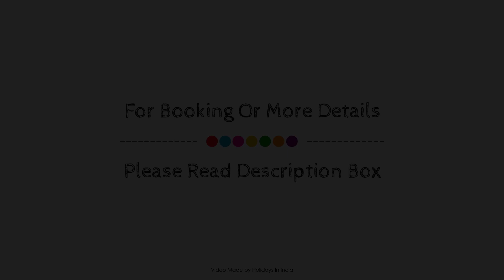SPOT ON 37002 Hotel Natraj, Bilaspur, India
About Property:
Stop at SPOT ON 37002 Hotel Natraj to discover the wonders of Bilaspur. The property offers guests a range of services and amenities designed to provide comfort and convenience. Service-minded staff will welcome and guide you at SPOT ON 37002 Hotel Natraj. Some of the well-appointed guestrooms feature towels, fan, television, toiletries. The property offers various recreational opportunities. For reliable service and professional staff, SPOT ON 37002 Hotel Natraj caters to your needs.
Searching For
1. SPOT ON 37002 Hotel Natraj - Bilaspur
2. SPOT ON 37002 Hotel Natraj - Bilaspur Virtual Tour
3. SPOT ON 37002 Hotel Natraj - Bilaspur Rooms
4. SPOT ON 37002 Hotel Natraj - Bilaspur Amenities
5. SPOT ON 37002 Hotel Natraj - Bilaspur Videos
6. SPOT ON 37002 Hotel Natraj - Bilaspur Offers
7. SPOT ON 37002 Hotel Natraj - Bilaspur Deals
Audio Credit:
Track Title: Blank Slate
Artist: VYEN